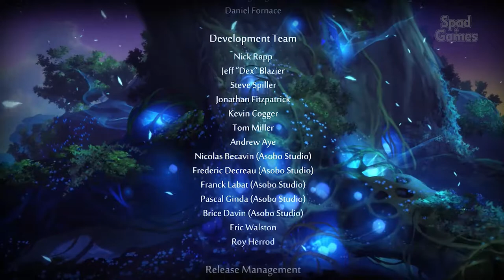ORI AND THE BLIND FOREST | FINAL (Gameplay em Português PT-BR)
Ori and the Blind Forest é um jogo de aventura em plataforma desenvolvido pela Moon Studios e publicado pela Xbox Game Studios Exclusivamente para Xbox One e Windows 10 no dia 11 de março de 2015. No dia 27 de Setembro de 2019, também foi lançado ao Nintendo Switch.

TÍTULO: Ori and the Blind Forest
GÊNERO: Ação
DESENVOLVEDOR: Moon Studios GmbH
DISTRIBUIDORA: Xbox Game Studios
DATA DE LANÇAMENTO: 11/mar/2015